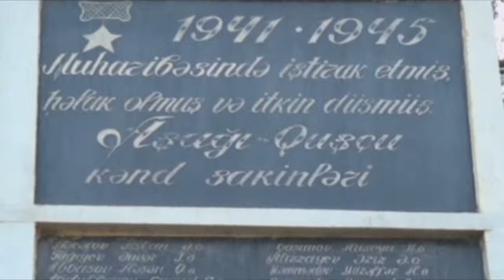Tovuzlu veteranlar üçün qələbə hədiyyəsi